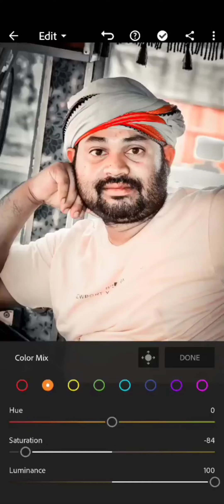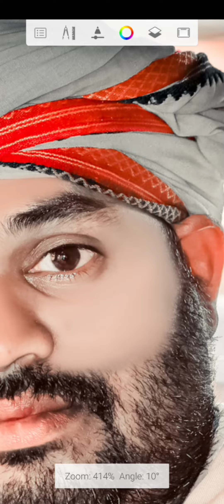face smooth photo editing face ko kaise white Karen amazing picsart video lightroom snapseed #🥰